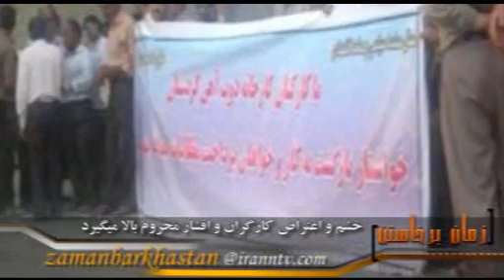گزارشهاي خبري زمان برخاستن920426